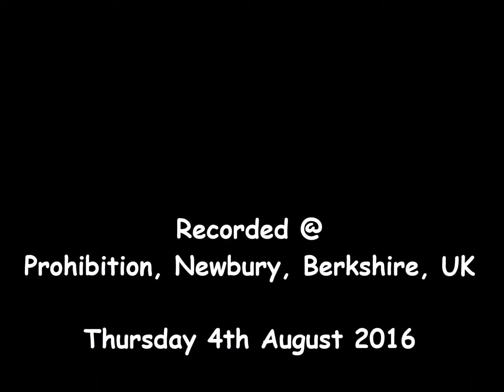The God Farmers of Groove...? - Sweet Home Chicago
Recorded at Prohibition Newbury, UK, Thursday 4th August 2016.